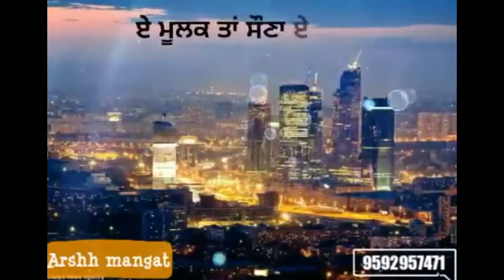New Punjabi Status || Kachian Kandha Ghardia || Whtsapp Status Video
Status song punjabi song lyrics awesome song lyrics and song
Att  punjabi song
Laryics song on demand
Latest updated status videos
All osm videos
30 sec status songs
HD LARYICS, SONG HD, MUSIC LARYICS
Online music listen enjoy
Every latest song with laryics heart touching heart connection song.

Love, sad, emotional, bhangra, lifetime, peaceful songs

ਬਾਕੀ ਜੇਕਰ ਤੁਸੀਂ Video Share ਕਰੂਗੇ ਤੇ ਧੰਨਵਾਦ 🙏🙏🙏🙏🙏🙏🙏

love status,
sad status,
romantic status,
old status,
new status,
love songs,
sad songs,
romance song,
romantic song,
whatsapp songs,
whatsapp love songs,
whatsaap comedy,
whatsapp comedy videos,
only status,
 only status hindi,
only status song,
only status channel,
 only status punjabi,
only status videos,
 only status love,
 only status whatsapp,
only status Satbir ,
only status 2018
Bulandiyan,
 Hardeep Grewal,
 VehliJantaRecords ,
Baaghi 2,
 High end,
Blessing Of Bebe,
 Pre Wedding,
 Laung lachi Tital Song,
Mill Lo Na,
 Bandeya,
 Bulandiyan,
 Hardeep Grewal,
 Priya Parkash,
 Mr Sammy Naz,
voice of punjab 2018,
 Dosti vs Dushamani
TYPES OF NEIGHBOURS ,
RishhSomeForeigner Vs Indian ,
Harsh Beniwal,
Dastaan - E - Dhokha *Amit Bhadana*,